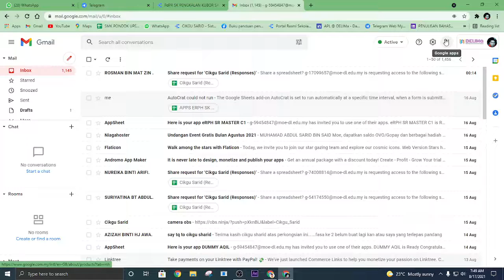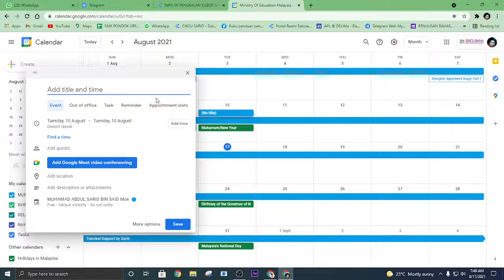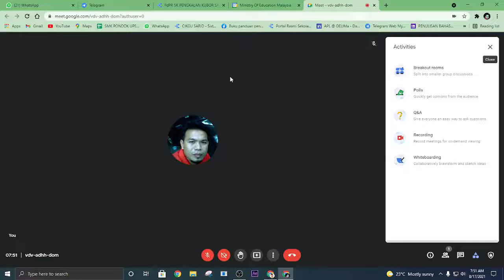Google Meet New Features : ID DELIMa Guru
Semoga dapat membantu cikgu2 semua..
Terima kasih..